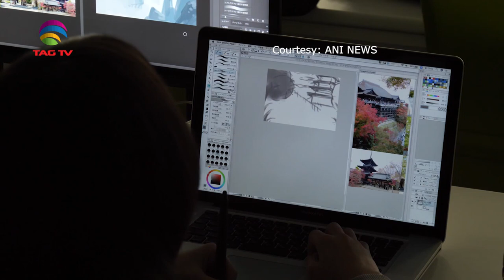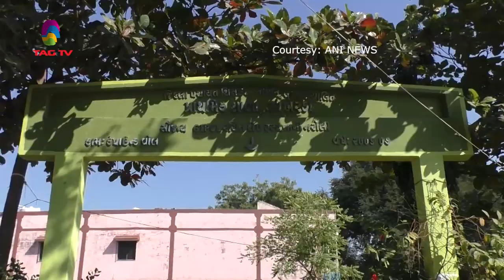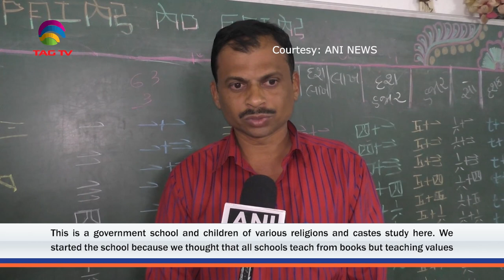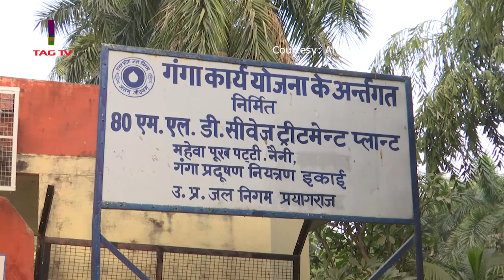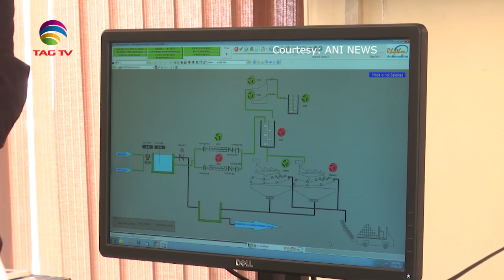'My India' Show featuring India's Mosaic @TAG TV Saturday Special Magazine Show - February 01, 2020`